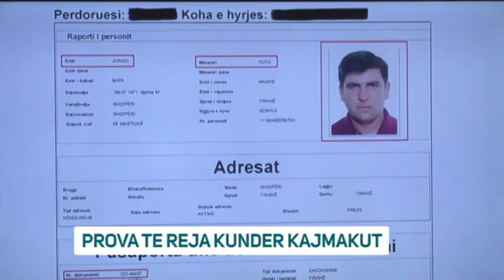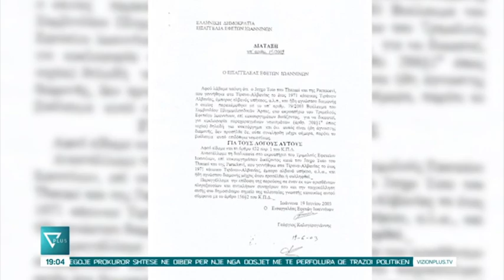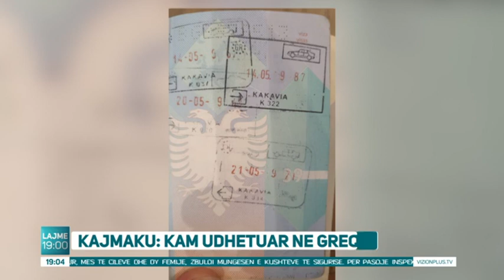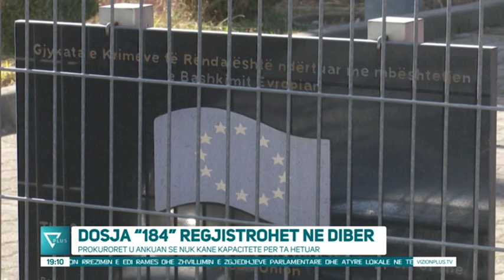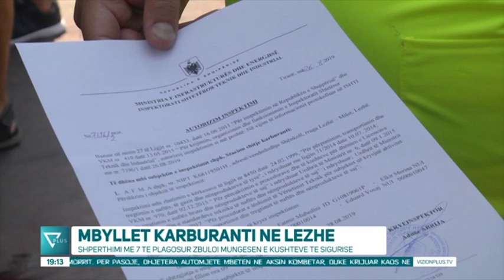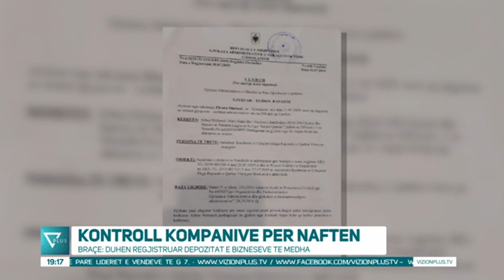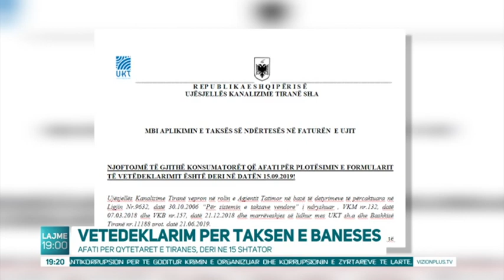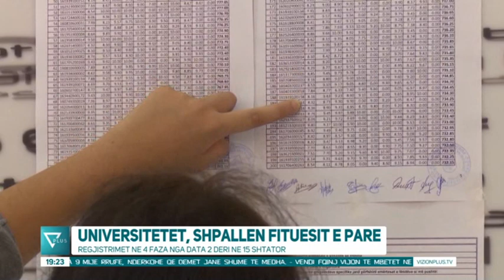News Edition in Albanian Language - 27 Gusht 2019 - 19:00 - News, Lajme - Vizion Plus